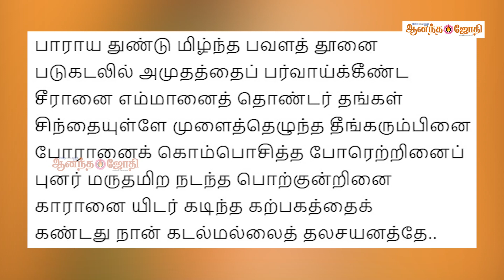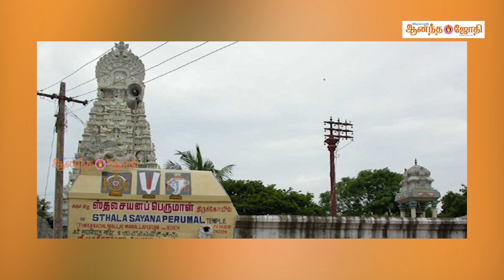108 வைணவ திவ்ய தேச உலா- 63 - மாமல்லபுரம் தலசயனப் பெருமாள் கோயில் | Ananda Jothi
108 வைணவ திவ்ய தேச உலா- 63 - மாமல்லபுரம் தலசயனப் பெருமாள் கோயில் | Ananda Jothi